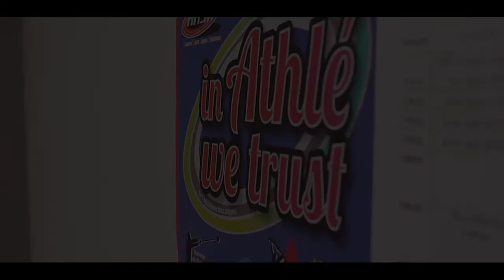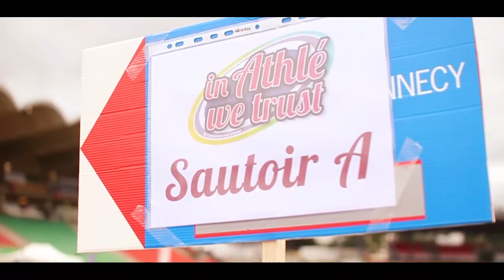AHSA teaser Meeting In Athlé We Trust 2015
Vidéo de présentation de la 2ème édition du Meeting d'Annecy d'athlétisme In Athlé We Trust organisé le mercredi 08 juillet 2015. On vous attend nombreux.